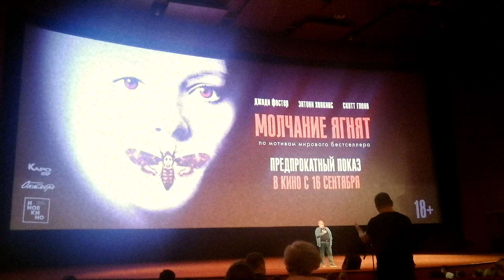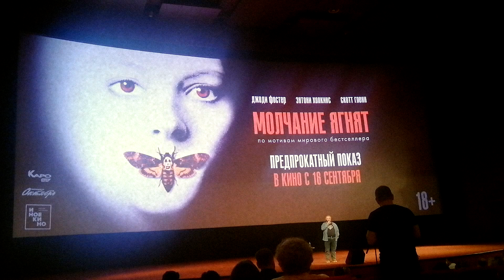И титры у ног моих сели...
Андрей Юрьевич и Сергей, 2021